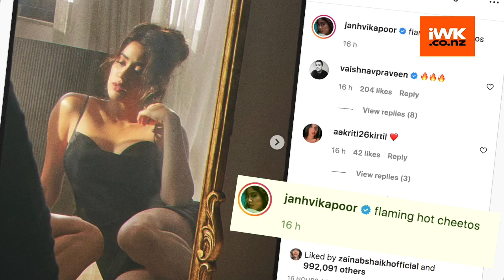Janhvi Kapoor looks sizzling hot in black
Actress Janhvi Kapoor slays in whatever she wears. Her recent pictures has set the internet ablaze. Janhvi never fails to amaze her fans with her sultry and gorgeous pictures and videos. Her latest picture in a sexy black outfit has gone viral on social media.